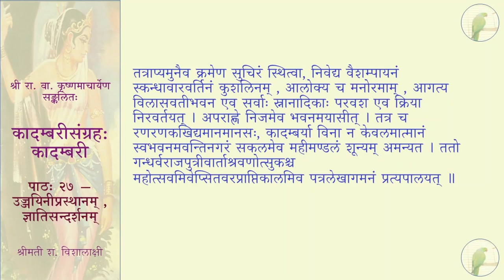कादम्बरीसङ्ग्रहः (पूर्वभागः) - कादम्बरी - पाठः २७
पाठः २७ — उज्जयिनीप्रस्थानम् , ज्ञातिसन्दर्शनम्